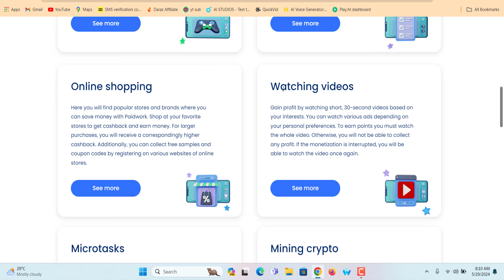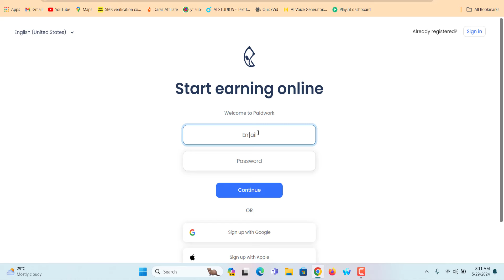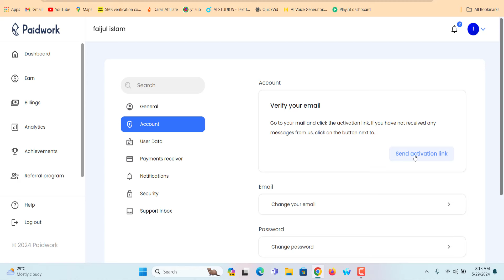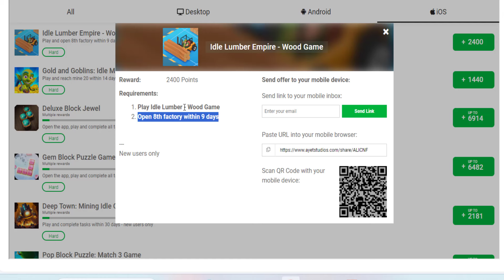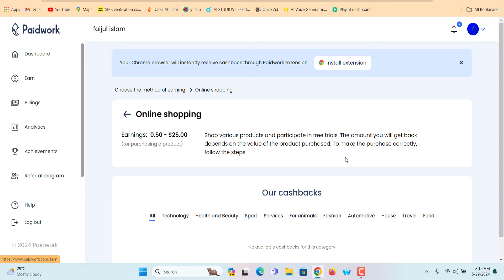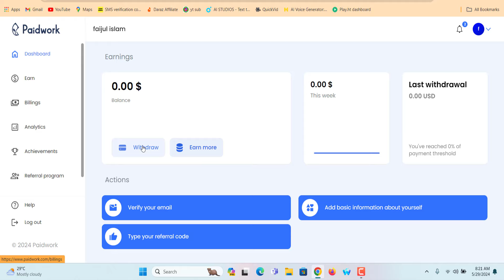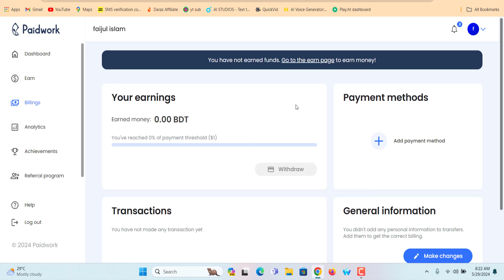বাংলাদেশ থেকে সহজে আয় করুন (Paidwork) এই Survey সাইট দিয়ে!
বাংলাদেশ থেকে সহজে আয় করুন এই Survey সাইট দিয়ে!

    Refer code:  surveyhelp.360

PaidCash is your one-stop shop for finding legitimate online gigs and earning extra cash from the comfort of your home!  Whether you're a skilled professional or a complete beginner, PaidCash offers a variety of flexible work opportunities to suit your needs and interests.

In this video, you'll learn:

What PaidCash is and how it works
Different types of online jobs available on PaidCash
Tips for finding high-quality gigs on the platform
How to get started with PaidCash and start earning money today!